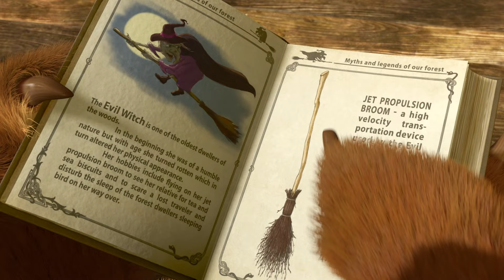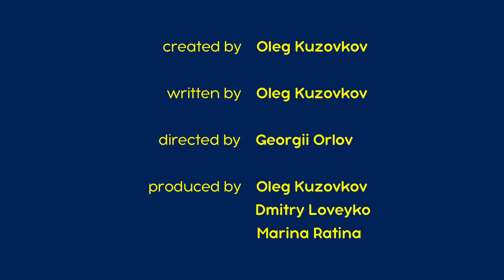마샤와 곰 ✨ NEW ✨ 👻 유령 이야기 👻 (제56회) Masha and the Bear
마샤는 태어나서 처음으로, 진짜로 겁을 먹었습니다. 어쨌거나, 이 끔찍한 이야기는 숲 전체를 요동하게 했고, 더군다나 이상한 사건이 일어나는 바람에 모두가 무서워하고 있습니다! 만약 여러분의 베개와 이불이 사실 진짜 유령이라는 것을 알게된다면 어떻게 하시겠나요? 으악, 너무 무섭네요!

더 많은 콜렉션 :
마샤와 곰 👉 가을을 환영합니다!

구독하세요!